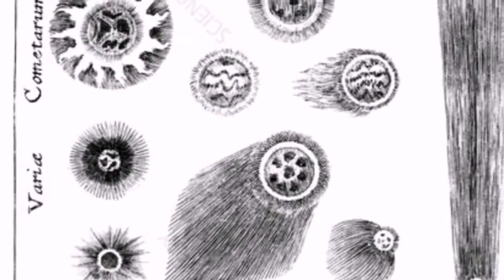Prophecy Of Comet NEOWISE About US Election